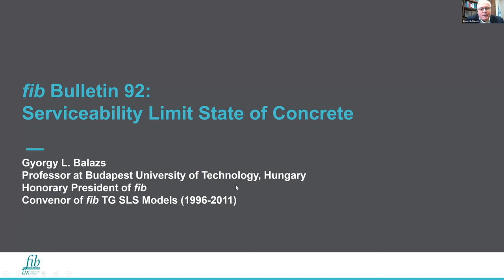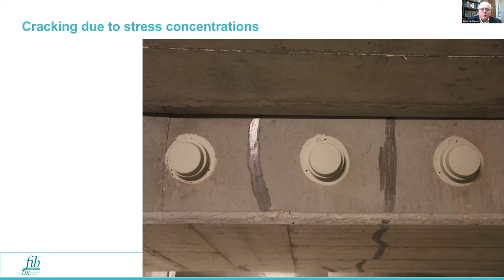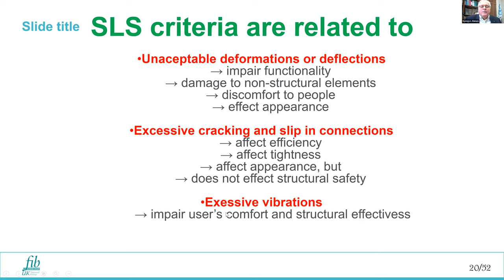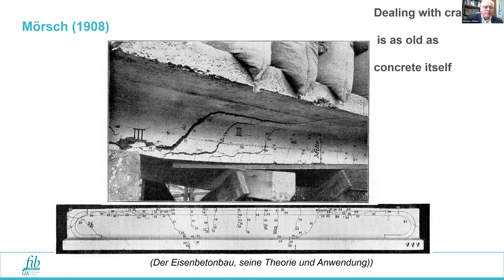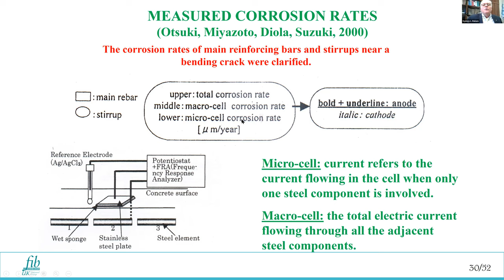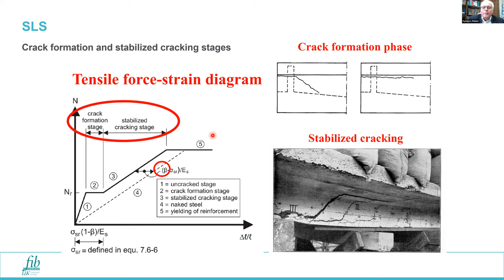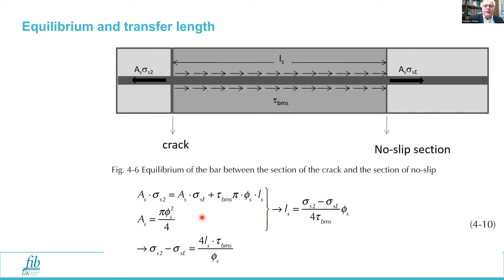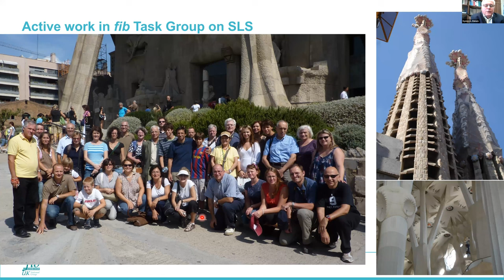Bulletin 92 - Serviceability limit state of concrete structures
György Balázs, Honorary President - fib